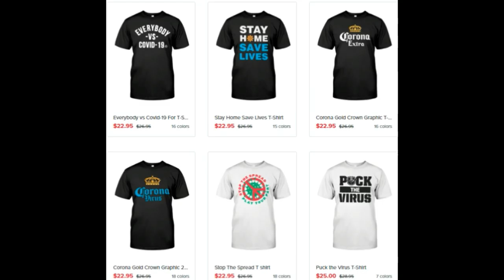Stay Home Save Lives Shirt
Stay at home. Save lives! Discover Stay Home Save Lives T-Shirt, a custom product made just for you?